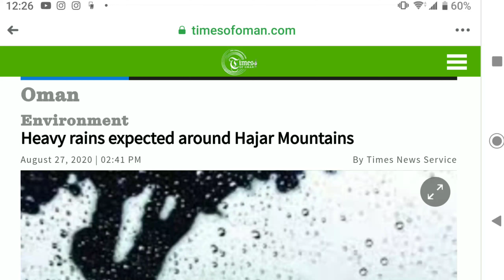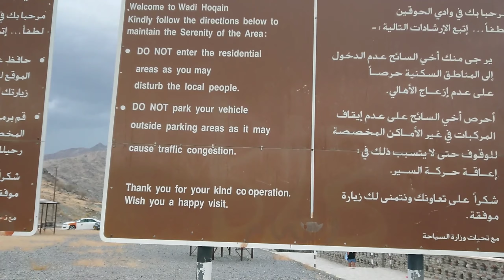Wadi Hoqain - Raining in Oman